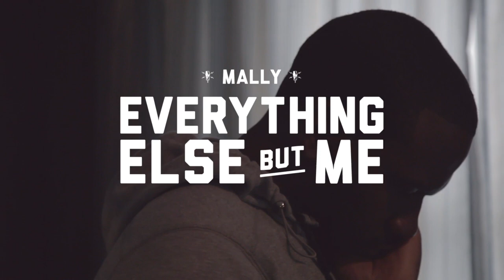MaLLy :: EVERYTHING ELSE BUT ME :: Official Video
EVERYTHING ELSE BUT ME
MaLLy
Song Produced By: Last Word